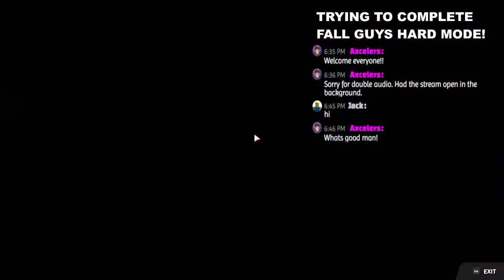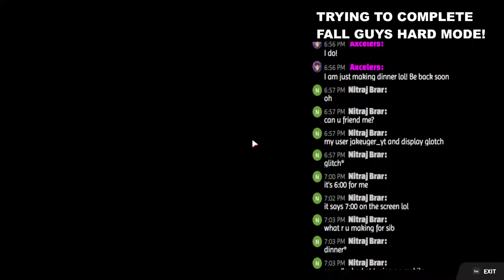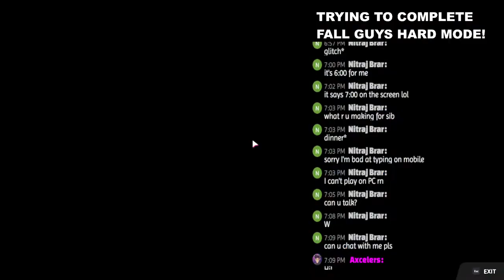[LIVE] TRYING TO COMPLETE FALL GUYS HARD MODE!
⭐ STREAM LIVE DATE! ⭐